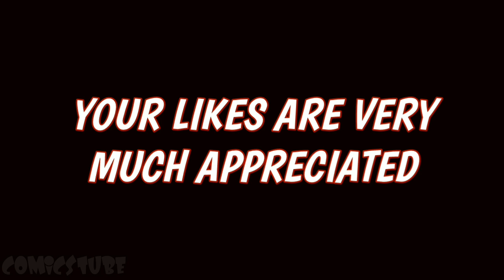A Forgotten Evil Force Is About To Kill The Marvel Universe l Fantastic Four Reckoning War Alpha #1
Hey Guys! Generally, In my Channel, I will do voice-over reviews of your favorite Dc and Marvel Comics. In this video, I will do a review of Fantastic Four Alpha Chapter 1

This video has no intention to hurt any religion, race, or nationality and their emotion.

About this video:
Created by Dan Slott Fantastic War Alpha reignites an ancient cosmic conflict in the Marvel Universe. After the Uatu the Watcher got killed by Nick Fury, for his crimes the other watchers transformed him into the Unseen, implanted with one of Uatu's eyes and forced to observe all events across the galaxies. But Uatu recently returned to life and proclaimed that a great Reckoning was coming. He reclaimed his role as Watcher rebuilt his home on the moon and transformed Fury into his Herald. Together they have been attempting to prepare for the coming conflict which is tied to high-tech weaponry that has been dispersed throughout the universe.

What do you guys think about this issue? As a Die Hard Comic fan, I will always try my best to keep you guys entertained.